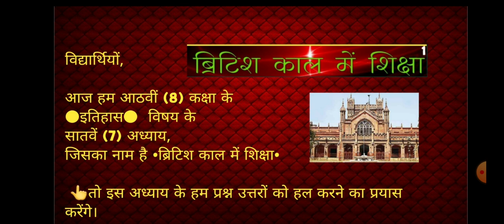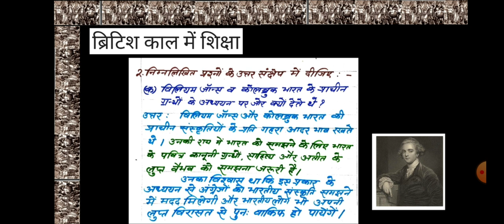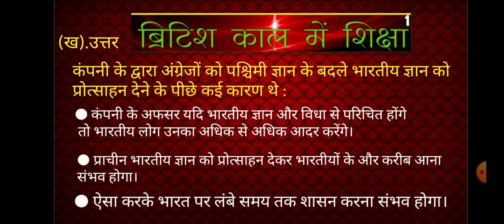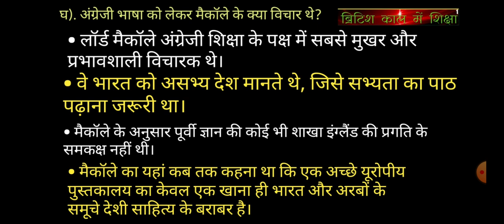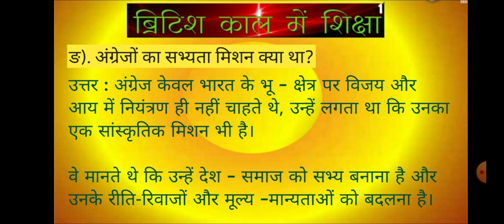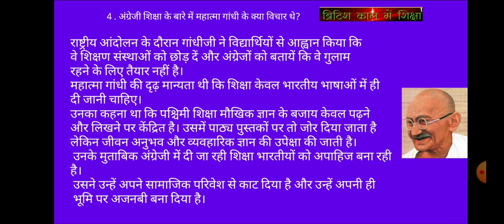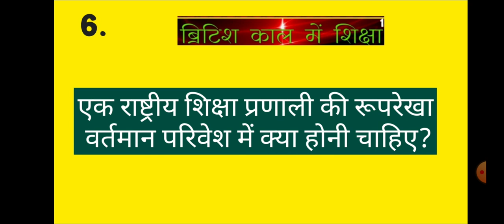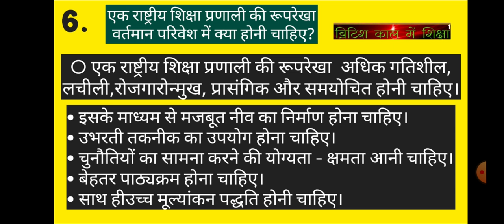HISTORY कक्षा 8/CH-7/ब्रिटिश काल में शिक्षा/ सभी प्रश्नों के हल/QUESTION ANSWER VIDEO